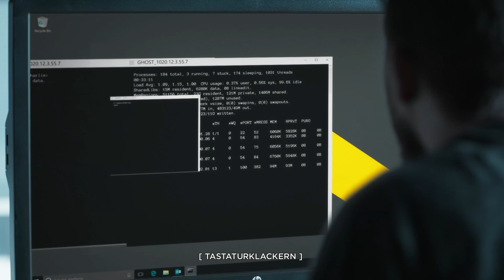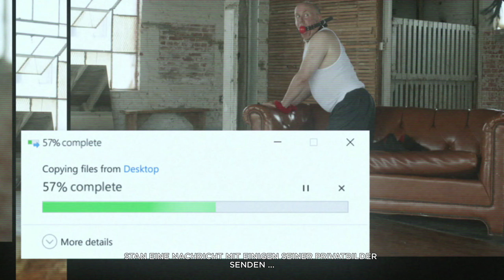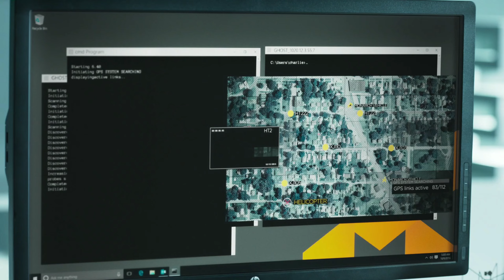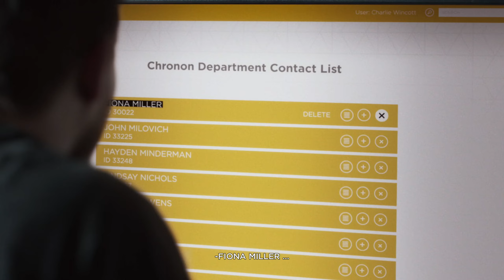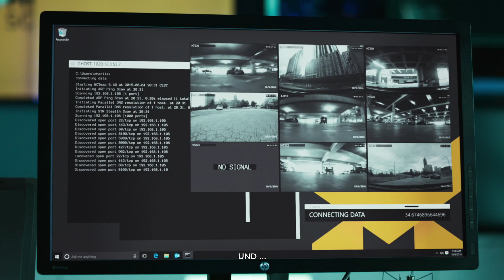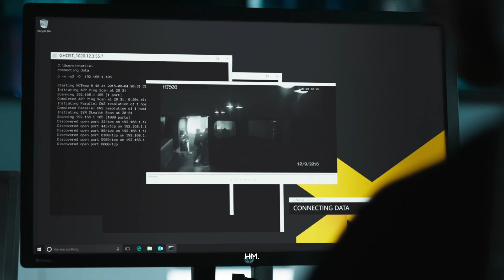Episode 1: Monarch Solutions ● #06 ● Quantum Break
Folge 6: Episode 1: Monarch Solutions

►In dieser Folge:
Monarch kümmert sich darum, ein falsches Statement von Amy zu bekommen. Liam hinterfragt derweil die Hintergründe von Monarch und sieht sich bald konfrontiert.

►QUANTUM BREAK
Entwickler: Remedy Entertainment
Publisher: Xbox Game Studios
Originaltitel: Quantum Break
Genre: Third-Person-Shooter
Erscheinungsjahr: 2016
USK: ab 16
Konsolen: »PC«, Xbox One